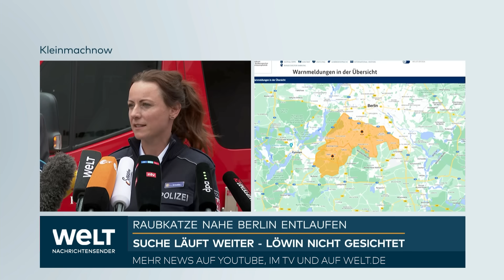FREILAUFENDE LÖWIN BEI BERLIN: Suchaktion bislang erfolglos – Was tun bei Begegnung mit der Löwin?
Der Hinweis auf das Wildtier erreichte Brandenburgs Polizei in der Nacht auf Donnerstag. Ein Video aus Kleinmachnow zeigt das mutmaßliche Wildtier zwischen Bäumen und Büschen. Die Suche laufe noch auf Hochtouren, betonte der Bürgermeister von Kleinmachnow, Michael Grubert, bei einer Pressekonferenz.